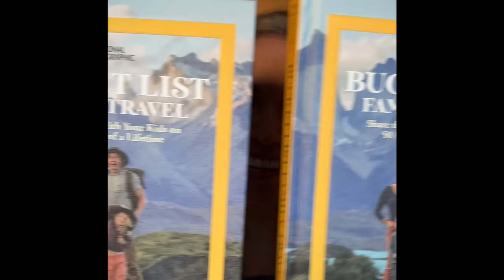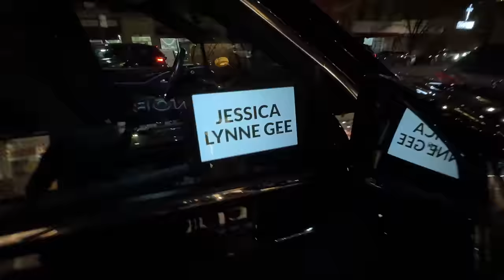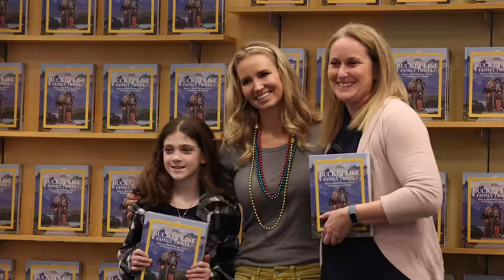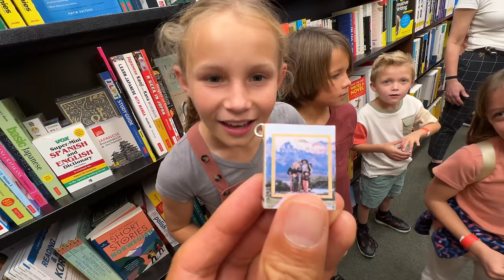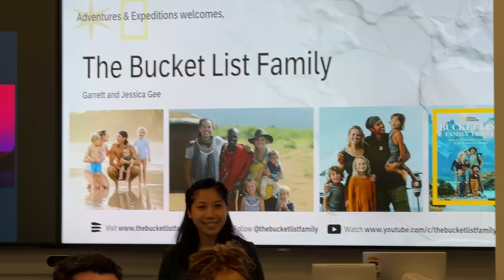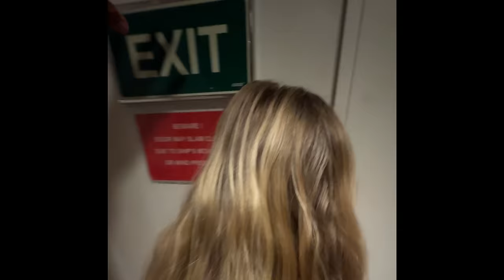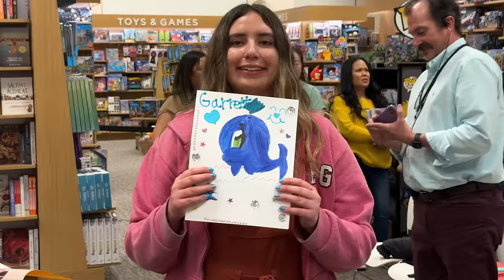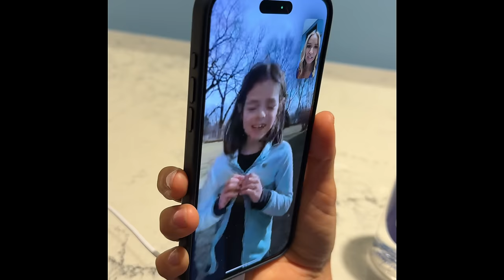From WALT DISNEY WORLD to ANTARCTICA!! The World's Most BUCKET LIST Book Tour by Jessica Gee +family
Dear Jessica, this video is dedicated to YOU. These were the busiest craziest months of your life and YOU HANDLED IT LIKE A CHAMP! I know you don't love the spotlight on you BUT I have loooved seeing you shine so bright, especially in front of your family, friends, and our kids. Our kids are truly lucky to have you as a mother to look up to. Well done Jess. I hope this video will forever serve you and our family as a journal recording of your accomplishments and really just WHO YOU ARE! Sincerely, Proud Garrett

Anyone watching this, I hope you will support Jess and purchase her incredible book.

FAMILY OF 5 DOES FREEZING COLD POLAR PLUNGE IN ANTARCTICA! Part 3 of 3 - Antarctica with Little Kids

BABY SWIM LESSONS - The Ultimate Routine to Help Our 2 YR OLD Swim and Deep Dive Underwater